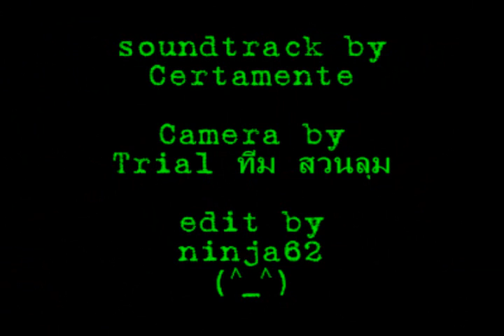Lumphini Park spin pedal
Beginners small group trial mtb join to practice.
Soun-loom team take a photo & vdo (since 2003)
- ninja62 edit.